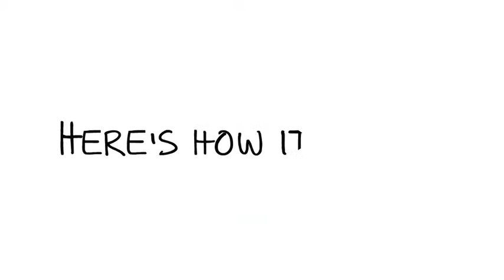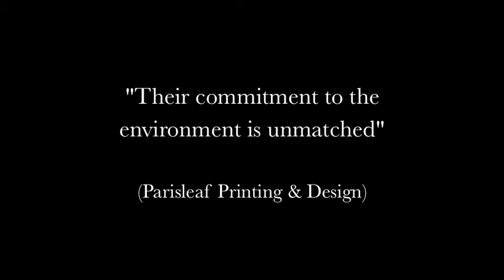2 College Brothers - Business of the Year Awards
Nominated for the Gainesville Area Chamber of Commerce's Business of the Year Awards 2012.